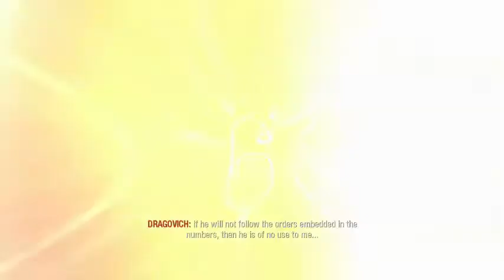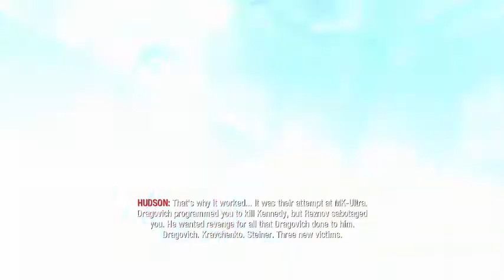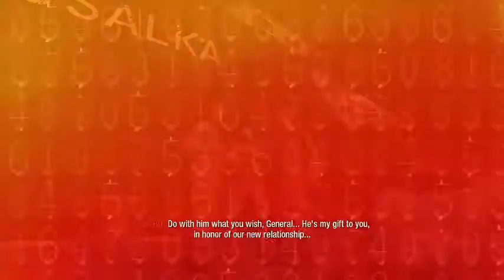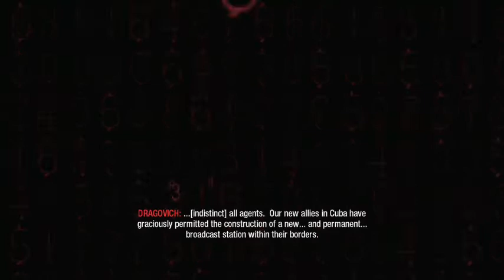Call Of Duty Black Ops 1 Walkthrough Gameplay Part 13 Revelations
GamerExpertGamingVideoCreator